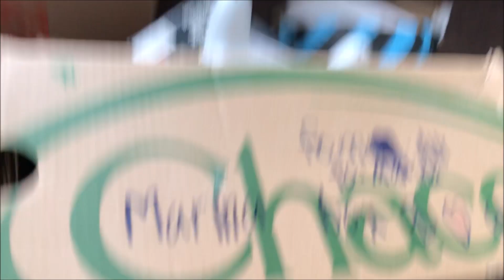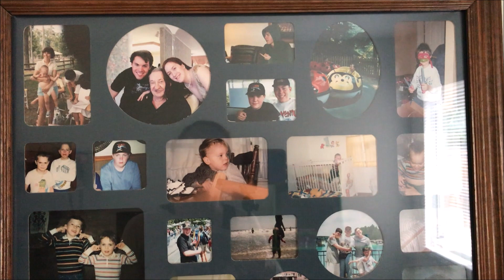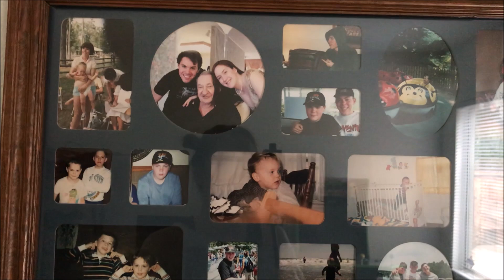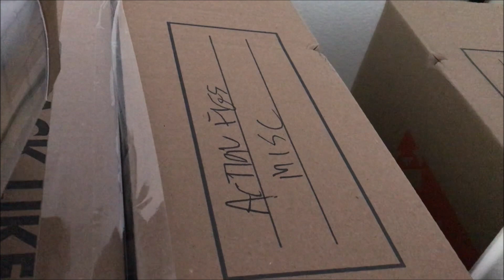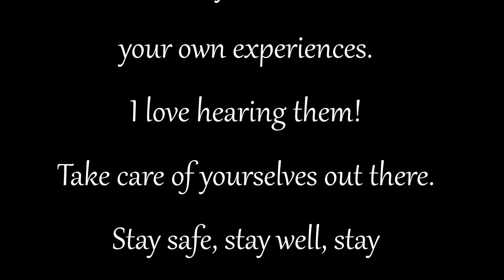MeIY: Welcome To Reimann Haus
Greetings from quarantine! In March, I made a short film that includes a tour of our new house and thoughts on making it home. Now I've finally managed to finish it!

Since filming, I've lost my driving privileges due daily seizures. But I've also gained a deeper understanding of those seizures, thanks to my new neurologist! He adjusted my control meds and I've now been now seizure-free for almost two weeks! I've also been able to unpack the kitchen!

I'm fighting pneumonia at the moment, so I won't be able to film again for a while. But I hope this gives some of you a way to "leave" your house and hang out with me at mine. :)

*phasehugs*